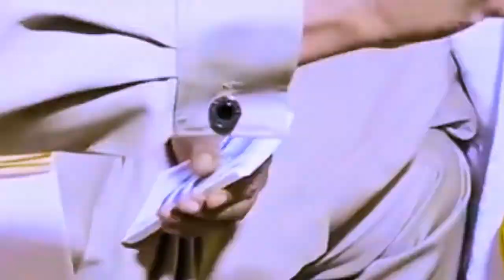ALICHINE POPULAIRE BGL ABDOULAZIZ BE ROUGAYYA GARWA F D